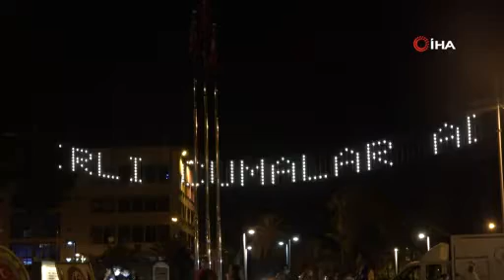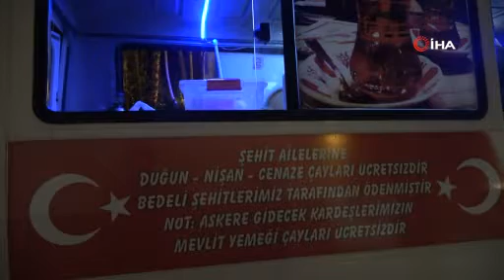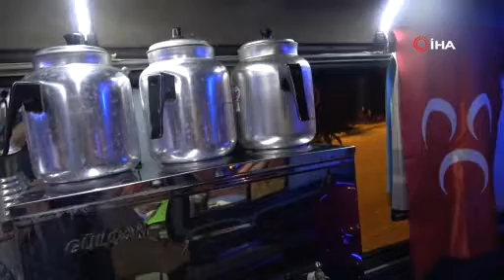Çay ocağına çevirdiği minibüsüyle kan verenlere ücretsiz çay dağıtıyor